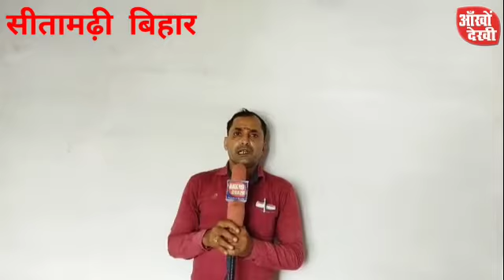sitamarhi-जिला में स्वास्थ्य को लेकर चर्चा |परिचर्चा भवन |सीतामढ़ी बिहार